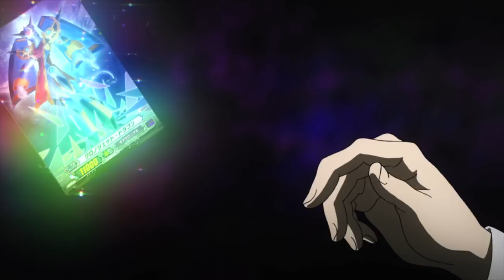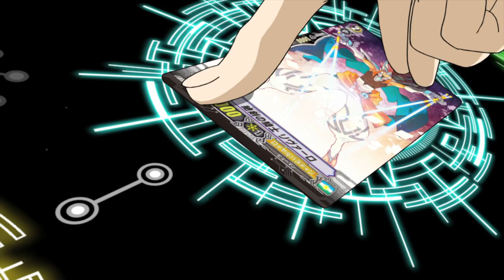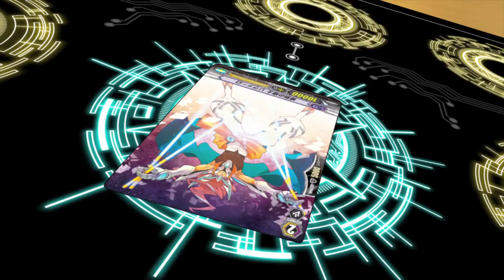[Episode 13] Cardfight!! Vanguard G Official Animation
This is episode 13 of the animation series "Cardfight!! Vanguard G".